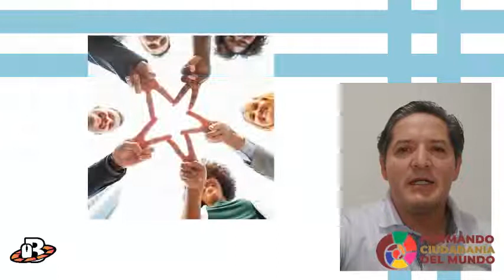BELVER: El respeto hacia las personas por el Mtro. Adán Capistrán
Formando Ciudadanía del Mundo desde BELVER

En seguimiento a las actividades implementadas desde la Coordinación de Bachillerato en Línea de Veracruz, les compartimos su nueva serie de cápsulas haciendo énfasis en el eje 6 de la visión Formando Ciudadanía del Mundo.

El día de hoy, les compartimos el tema: El respeto hacia las personas

En BELVER, continúan fomentando una formación completa.